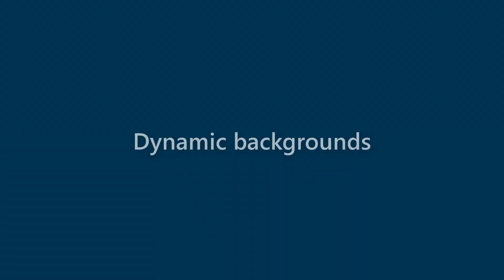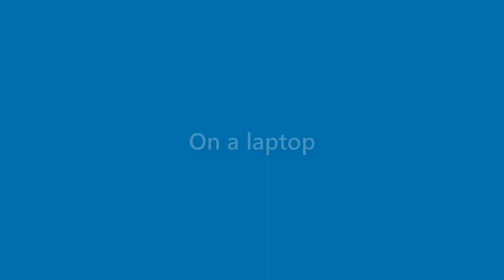Harmony Garza - appearance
Name Look - Harmony Garza - appearance. In this video we present "Harmony Garza" name look and feel in various scenarios.
This video will cover:
How does "Harmony Garza" look as a personal letterhead?
How does "Harmony Garza" look on a business card?
How does "Harmony Garza" look on a computer/laptop screen?
How does "Harmony Garza" look with different background colors?
How does "Harmony Garza" look with various fonts?